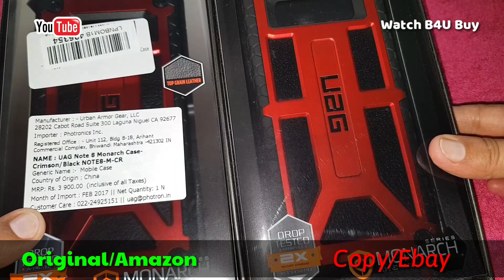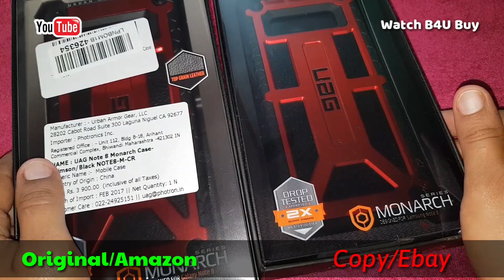Difference Between Original & Duplicate UAG Case in Hindi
Click to check online price
मैंने इस विडियो में Samsung galaxy Note 8 के दो UAG Cases का रिव्यू किया है।
एक है Original जो कि खरीदा है Amazon से, और दूसरा है Duplicate जो कि खरीदा है ebay से।
इन दोनों की Price में लगभग 3 से 4 गुणा का अंतर हैं।